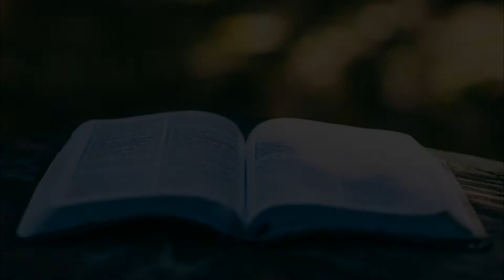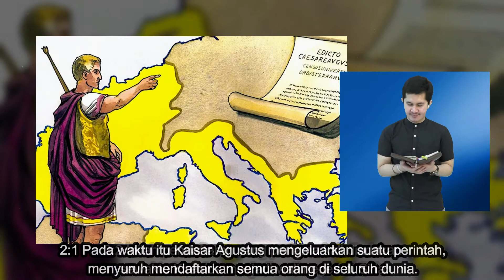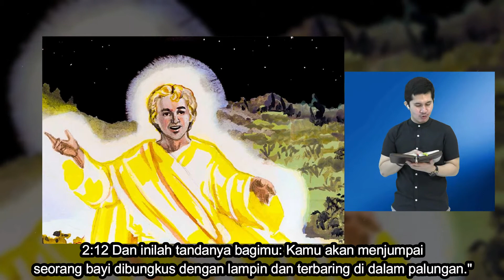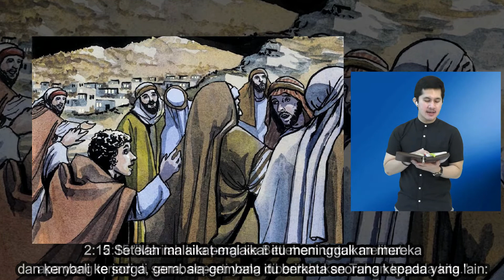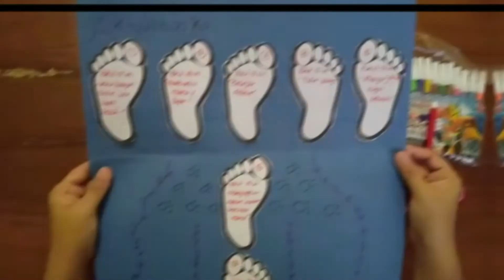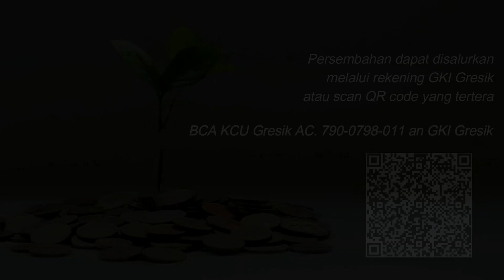Ibadah Anak Minggu, 20 Desember 2020 | Ketaaan yang Membawa Sukacita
Halo adik-adik sekolah minggu GKI Gresik, bagaimana kabarnya? kakak harap adik-adik semua sehat selalu ya. Meakipun hari ini kita masih sekolah minggu secara online, tapi adik-adik harus tetap semangat dan bersukacita ya.

Ibadah Anak Minggu, 20 Desember 2020
Tema : Ketaatan yang Membawa Sukacita

WL : Kak Novi
Firman : Pnt. Fo Era Era Gea
Aktivitas : Kak Astuti

Persembahan dapat disalurkan melalui rekening GKI Gresik ;
BCA KCU Gresik AC. 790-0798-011 an GKI Gresik atau scan QR Code yang tertera pada video

SELAMAT MENYONGSONG KELAHIRAN TUHAN YESUS.